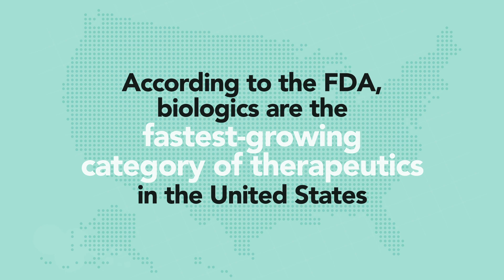Biologics | 60 Seconds of Legal Science | Shook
Alicia Donahue, co-chair of the Product Liability Litigation Practice Group at Shook, Hardy & Bacon, explains biologics and the approval of biosimilar compounds. Learn more about Shook's work for life science and biotechnology companies

The choice of a lawyer is an important decision and should not be based solely upon advertisements.